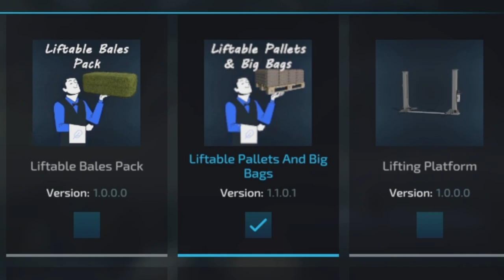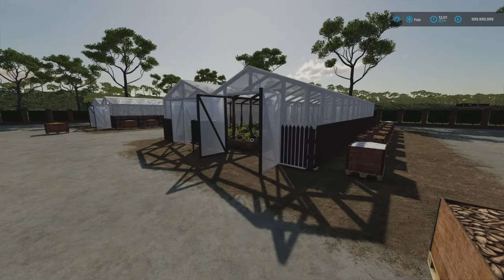FS22 Mod Update (console): Open Air Garden | Easy Cotton !! | Mods in the spots # 197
In this episode I put a mod (on console) in the spotlights. This time a mod update in the spots.

Mod: Open Air Garden
Version: 1.1
By: OmaTana

This update brings us (info from the modhub / changelog):
- 4 additional types of crops to grow in the garden: Sugar Beets, Corn, Soybeans, Cotton.
- The wooden boxes for the 6 special types of fruit in the garden weigh only 190 kg and can be carried by hand.
- To supply several gardens (or greenhouses) there is a new distributor object that works like a production.
So you only have to fill this distributor with water and, if necessary, seed, fertilizer or manure, and you can supply all gardens with it.
Note: the output products must be set to "Distribute" for the distribution to work.
- For free water there is a small garden pump that can be placed next to the garden or the distributor.
Prices:
Distributor: €1,000
Garden pump: 500 €

Slots on consoles:
Garden: 2 slot
Distributer: 1 slot
Garden pump: 1 slot